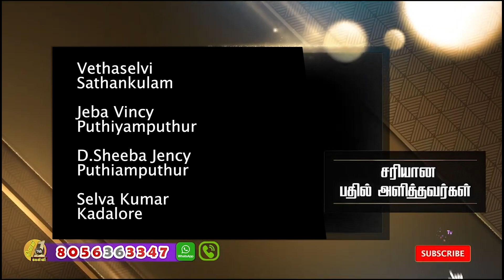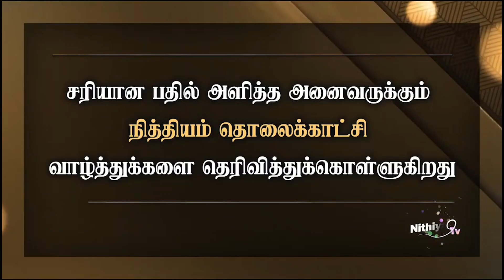தினம் ஒரு கேள்வி | நித்தியம் டிவி | கேள்வி எண்: 941 | Daily 1 Question | Nithiyam Tv